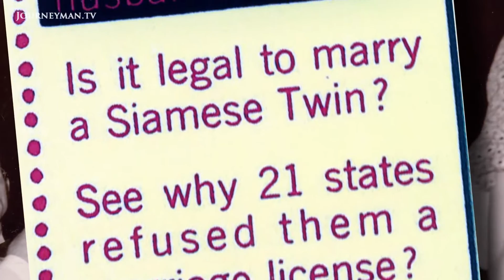Bound By Flesh | Trailer | Available now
Bound By Flesh: The amazing story of Daisy and Violet Hilton

Bound by a ribbon of flesh through which blood and fluids circulate, Siamese twins Violet and Daisy were famous from the day they were born; the same day their mother abandoned them to the wolves. Circus, vaudeville, burlesque and even the movies; all would in turn chew them up and spit them out when their shine faded. The Hilton sisters' story is at once tragic and inspiring, offering a cautionary tale about the fickleness of show-biz.

Cherub-like in matching dresses, their tidy hairdos topped with big matching bows, the Hilton sisters show off their musical ability. Back to back on a stool, Violet plays piano, while Daisy, on saxophone, perches facing the audience. Their confident musicianship and winning smiles dispel any idea of them as 'freaks'. Even at this young age, they seem like born entertainers, with confidence beyond their years. They give a mesmerising performance.

Mistress Inc. – Ref. 6474